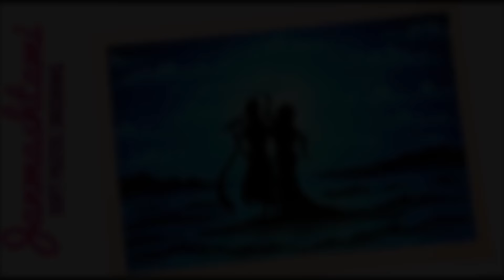Janmashtami drawing for beginners with soft pastel / lord krishna drawing /সহজ ছবি আঁকা শেখা /pastel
soft pastel drawing tutorial on- janmashtami drawing for beginners with soft pastel by samsul alam